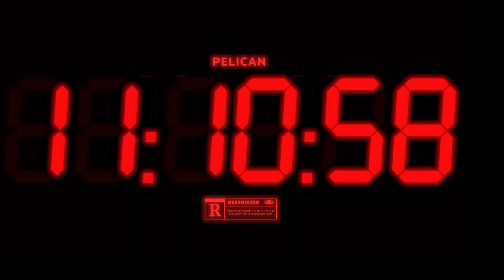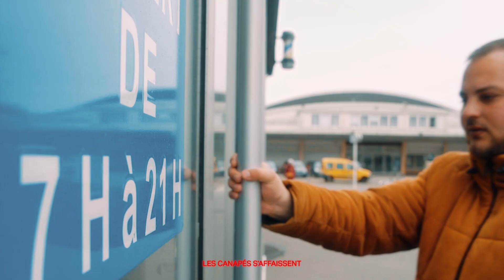Pélican - 11:11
Prod. Crystal Kid (sur la fin de sa courte mais flamboyante carrière)
Enregistré, mixé et masterisé à Moscou Capitale en février 2023
Réalisé par Nicolas Bouhier (@nicolasbouhier) pour 04H41 production (@04h41.lestudio)
Merci à ma ville et à mes potes